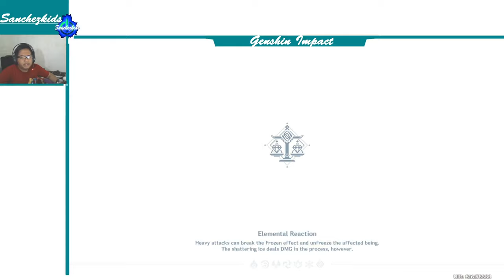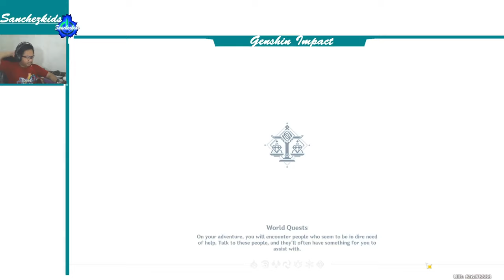Explore the Treasure/Chest in Liyue Part 02【Genshin Impact】Sanchezkids Gameplay